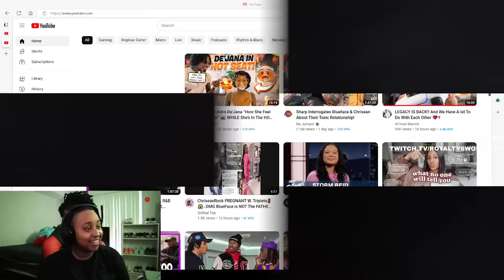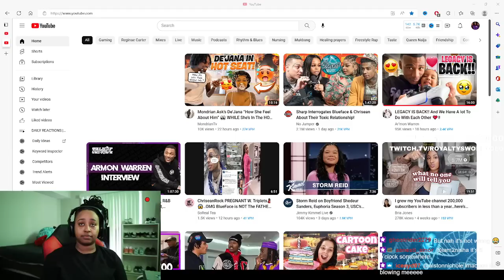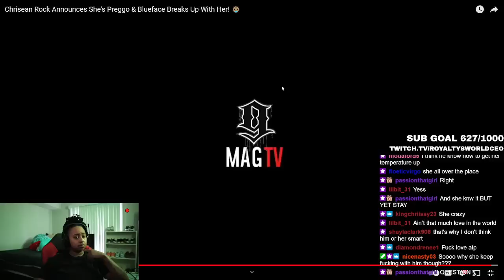Chrisean Rock is now Pregnant and Bluface is saying he is NOT the FATHER 😱😳